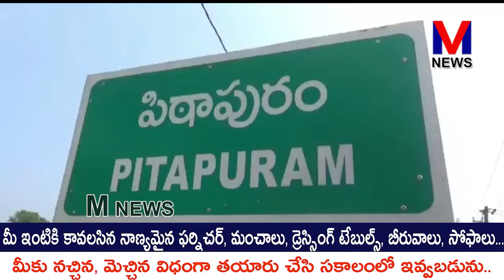పిఠాపురం మాజీఎమ్మెల్యే ఎస్.వీ.ఎస్.ఎన్.వర్మ త్వరగా కోలుకోవాలని పూజలు,ప్రార్థనలు ||M NEWS TELUGU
కరోనా వైరస్ బారిన పడిన టీడీపీ రాష్ట్ర అధికార ప్రతినిధి పిఠాపురం మాజీ
ఎమ్మెల్యే ఎస్.వీ.ఎస్.ఎన్.వర్మ త్వరగా కోలుకోవాలని పిఠాపురం
నియోజకవర్గంలో పలు దేవాలయాల్లో,చర్చిల్లోనూ టీడీపీ నాయకులు,
కార్యకర్తలు,అభిమానులు పూజలు,ప్రార్థనలు నిర్వహించారు.||M NEWS TELUGU